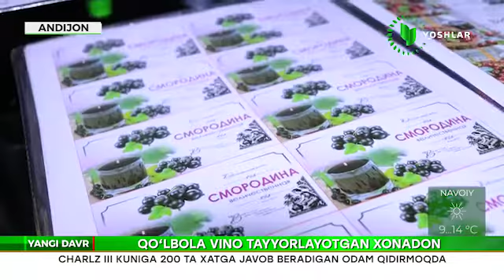Қўлбола спиртли ичимликлар тайёрлаётган хонадон аниқланди